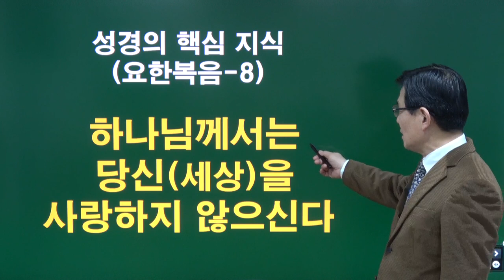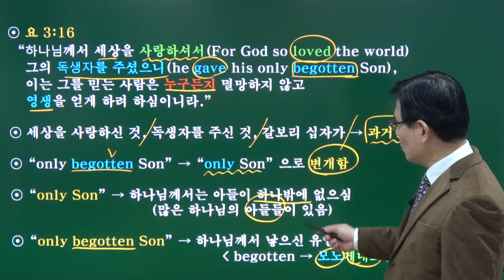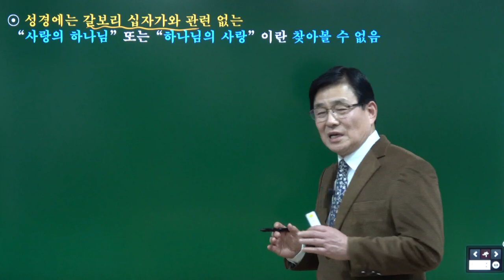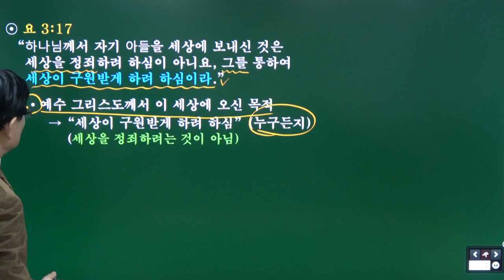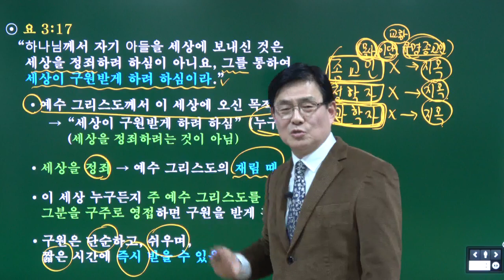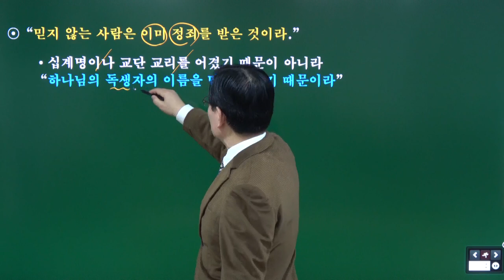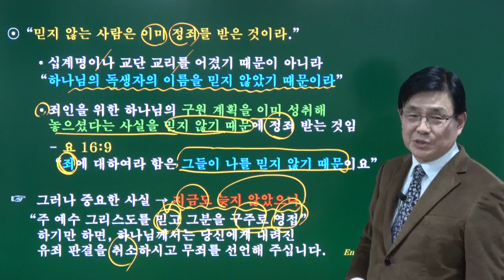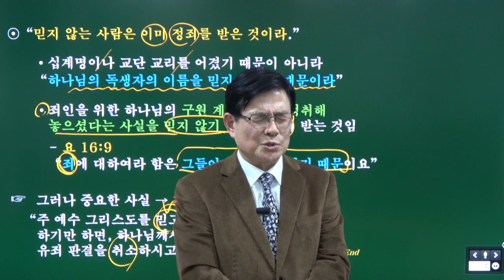성경의 핵심 지식 (요한복음-8) 하나님께서는 당신(세상)을 사랑하지 않으신다 청주성경침례교회 신영열목사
강사: 신영열 목사
교재: 한글킹제임스성경 (럭크만 주석성경)
내용: 하나님께서는 당신(세상)을 사랑하지 않으신다